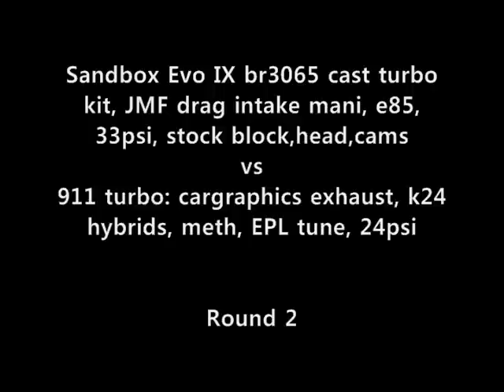Sandbox Evo IX br3065 e85 vs 911 turbo k24 hybrids meth Round 2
Round 2 of the Evo and 911t. Round 3 will be coming soon.